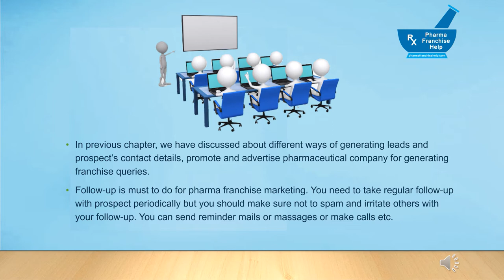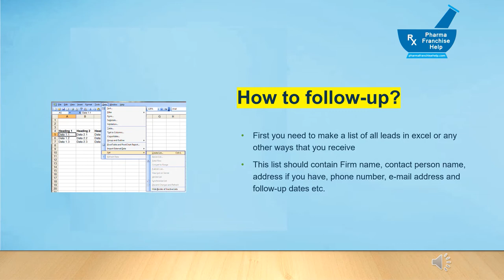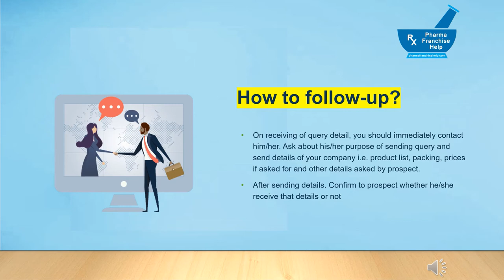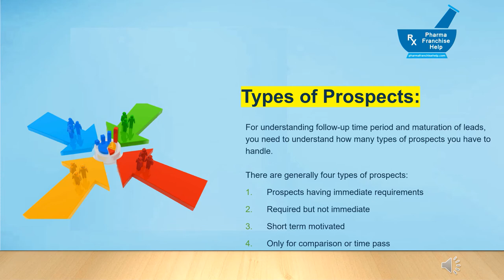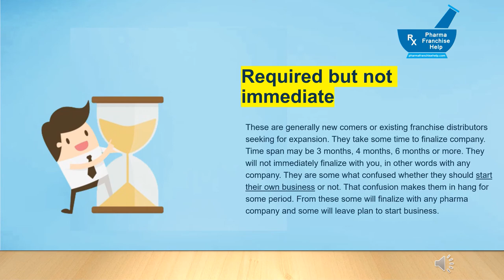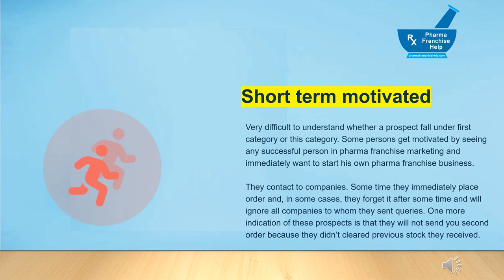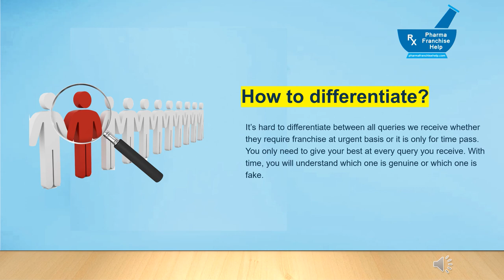How to follow up Sales Lead in Pharma Franchise and Pcd pharma Marketing?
In this video we will discuss how to follow-up and why follow-up is must for pharma franchise marketing and attract pharma franchise distributors. You need to take regular follow-up with prospect periodically but you should make sure not to spam and irritate others with your follow-up. You can send reminder mails or massages or make calls etc.
Covered Topics:
How to follow-up?
Types of Prospects:
How to differentiate?